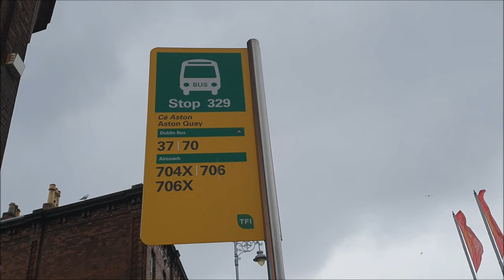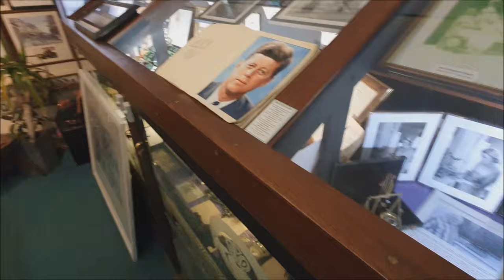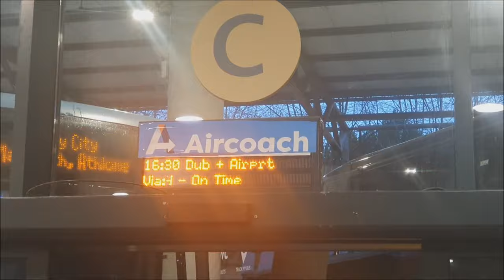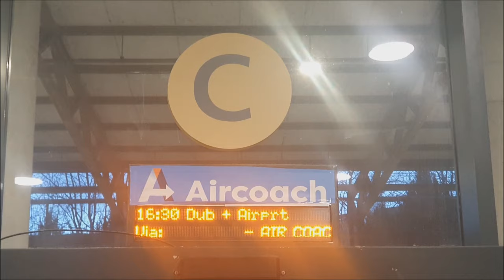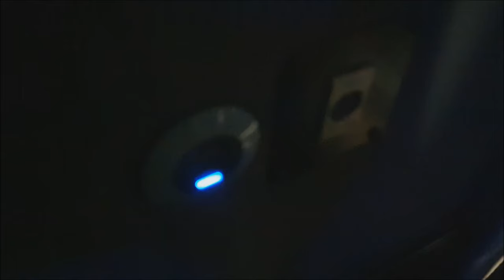Exploring Galway City With FirstBus Aircoach | Route 706X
A nice adventure to Galway with First Aircoach, showing what the service is like and what the city is like too!